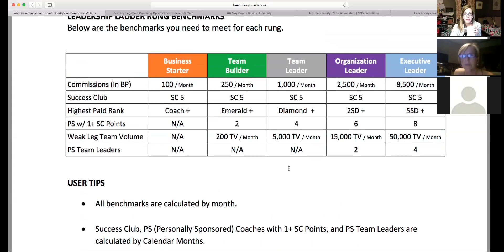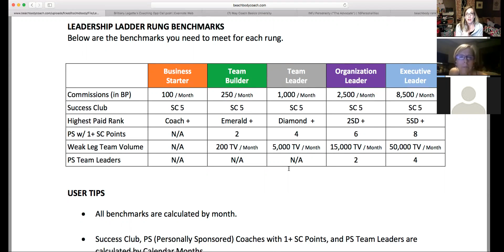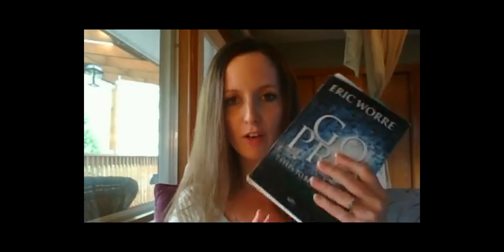May Coach Basics Week 3 Call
Time Management
PD
Why Emerald???